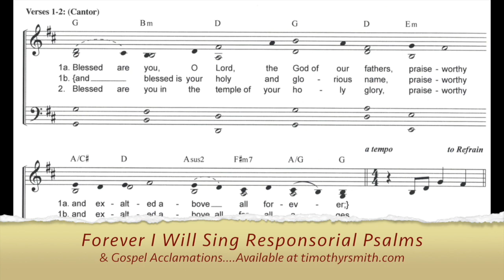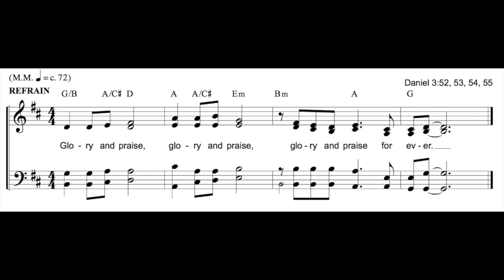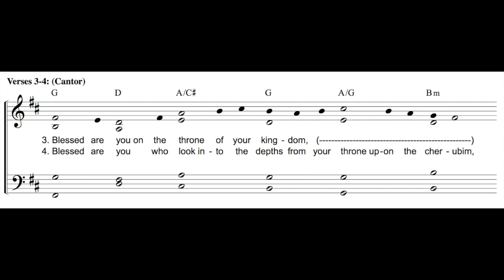54 Glory and praise forever - Daniel 3:52, 53, 54, 55, 56 - Pentecost Vigil Mass (Extended)